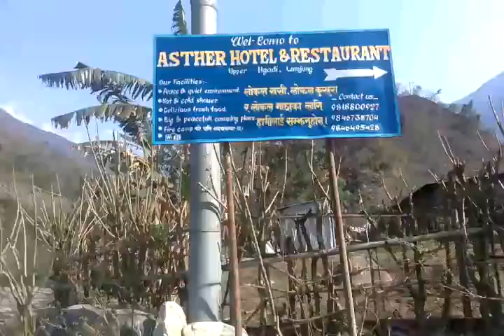लमजुङ ङांदि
guide to suitable lunch place during annapurna round trip lamjung ngadi